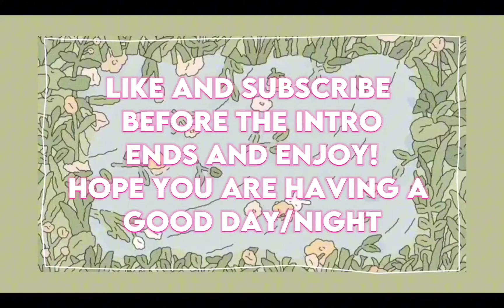MM2, But if I DIE My AVATAR Becomes LESS EXPENSIVE... (Murder Mystery 2)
Well it's about gaming, learning, and mainly having fun!
I do edits, trends, you name it!
I wanted to engage with people and have fun with posting!
I enjoy working for hours and hours on edits and videos! And I always wanted to be a youtuber ever since I was a little kid and I can't believe I'm here right now!
Roblox is an app where you can create and play games! For example, TTD3 is one of the millions of options to play with! Roblox is a platform where you can meet friends and other people!
Some information about the edit!
Editing Apps: Capcut!
Game in Roblox: MM2
Where I got idea from:
More expensive:
LIKE AND SUBS!
Tysm for 3.02k!
SUB COUNT:
3,025!
Competition will be out when reached 3k!  ✅️
Editing Competition will be out when reached 100 followers!

Here is my new tiktok account!!
Follower Count:
34!
Likes:
1355 likes!
Tags (ignore)
BY: AIZAHSFUNIDEAS (pls give credits if reposting)
Bye my beautiful sparkles!